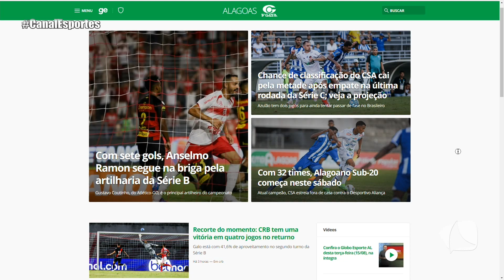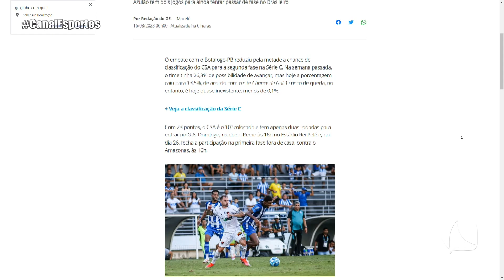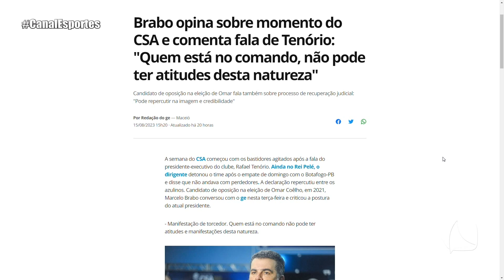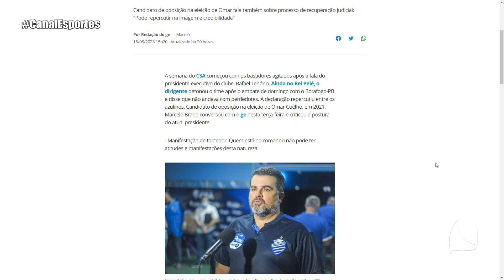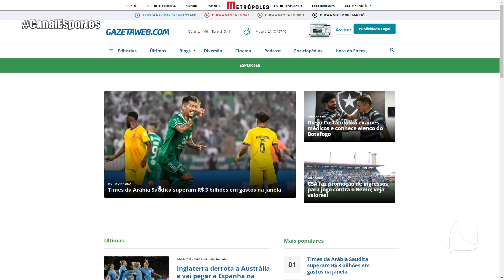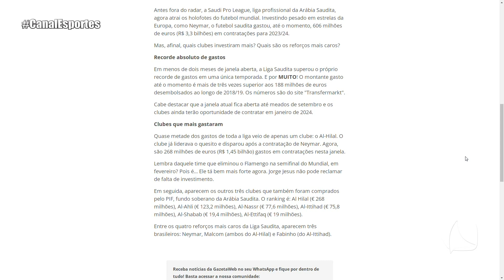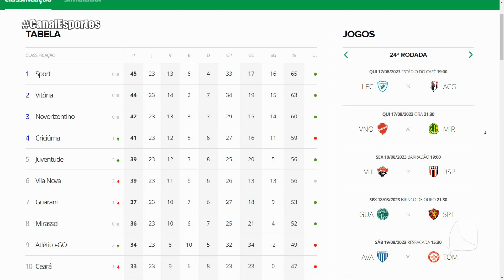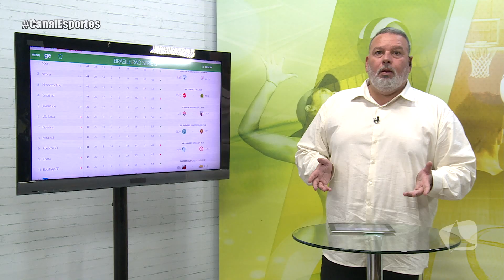CANAL ESPORTES 16.08.23 - WYDERLAN ARAÚJO TROUXE A ANÁLISE DOS CLUBES ALAGOANOS NESTA TEMPORADA